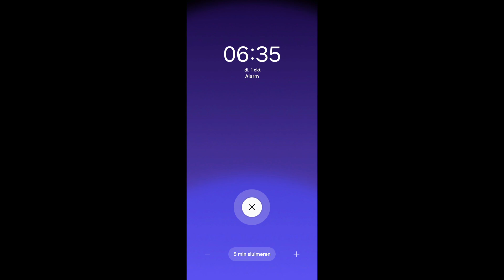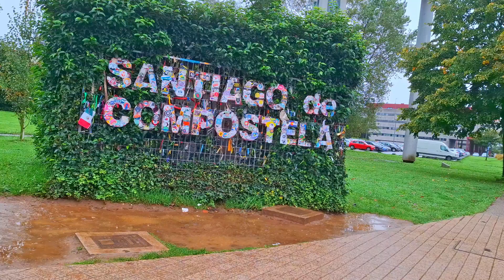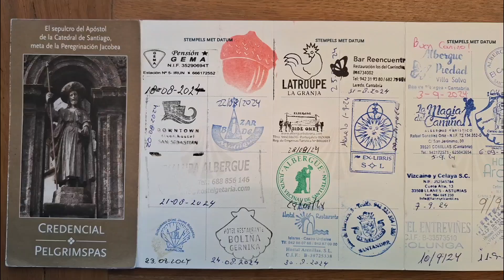Camino del Norte: # 37 O Pedrouzo - Santiago de Compostella